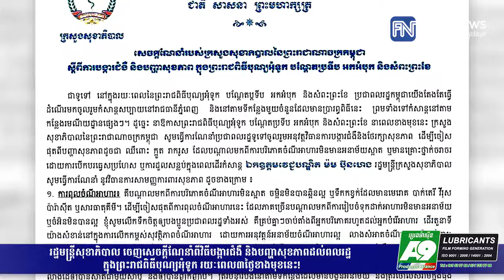រដ្ឋមន្ត្រីសុខាភិបាល ចេញសេចក្តីណែនាំពីវិធីបង្ការជំងឺ និងបញ្ហាសុខភាពដល់ពលរដ្ឋ ក្នុង...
រដ្ឋមន្ត្រីសុខាភិបាល ចេញសេចក្តីណែនាំពីវិធីបង្ការជំងឺ និងបញ្ហាសុខភាពដល់ពលរដ្ឋ ក្នុងព្រះរាជពិធីបុណ្យអុំទូក រយៈពេល៣ថ្ងៃខាងមុខនេះ! (រាយការណ៍ព័ត៌មានដោយលោក អាន គុន្ធធារ៉ា និងលោក ហួន លីហួ​, Fresh News TV)